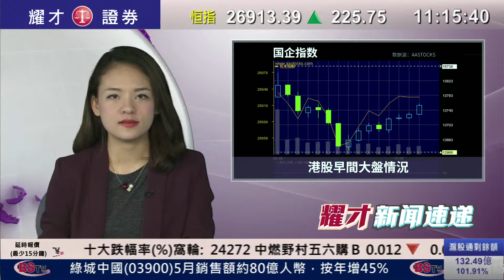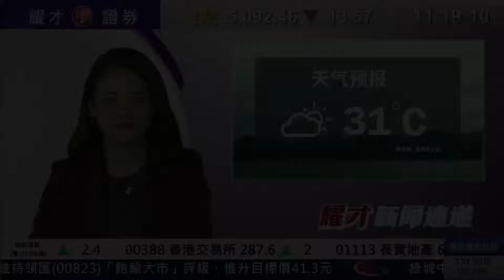耀才財經台 新聞速遞(國) 畢純紫﹣11/06/2015 上午國語新聞速遞